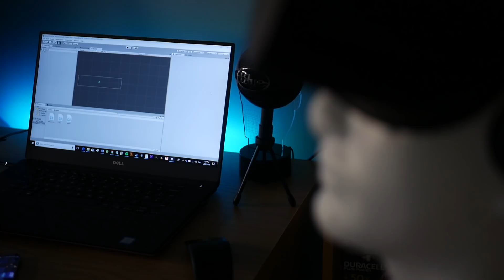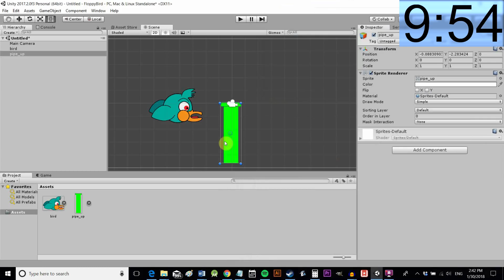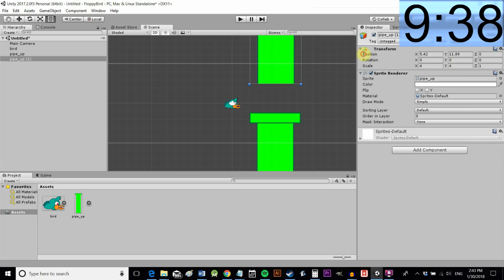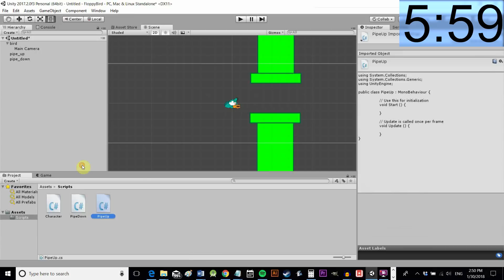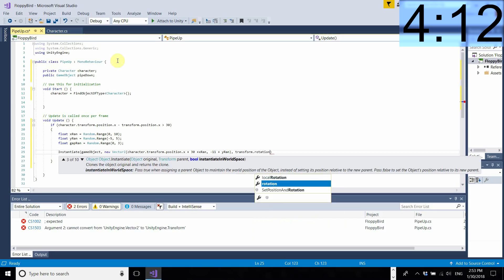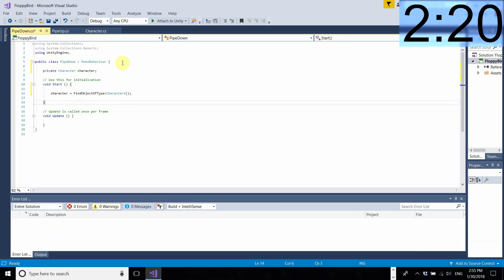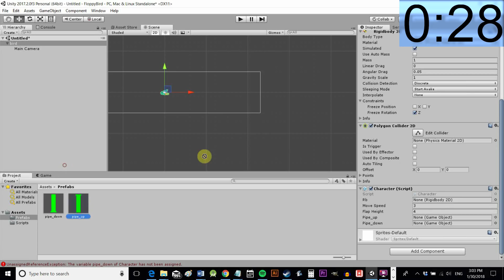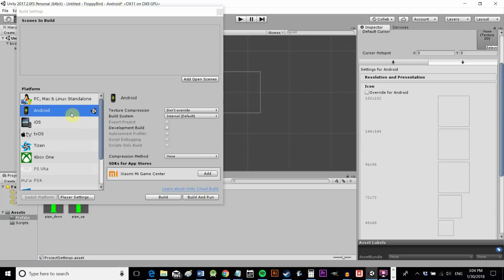Flappy Bird Unity Tutorial for Android in 10 Minutes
Adam shows you how to build a full Flappy Bird clone in Unity in just 10 minutes. Read the full tutorial